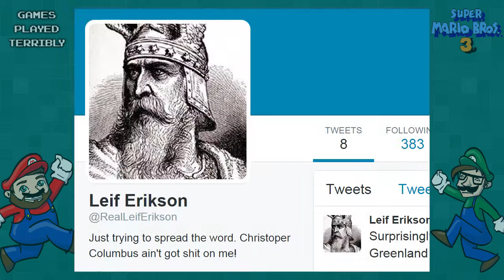Super Mario Bros. 3 Part 23 - Leif Erikson - Games Played Terribly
Roger really likes leaves.